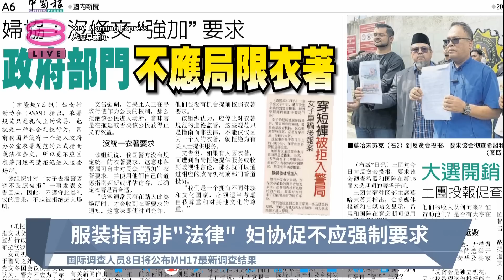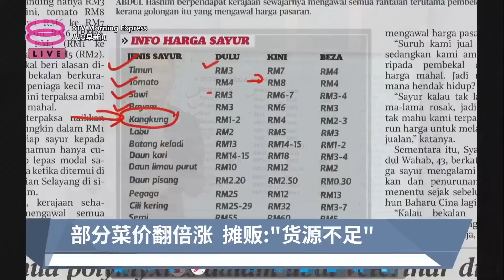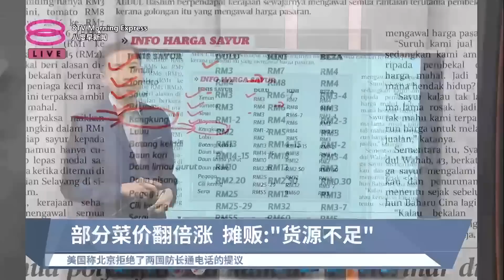《天下速览》带您快速浏览各报头条【2023.02.08 八度早新闻】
八度早新闻《天下速览》带您快速浏览各报头条：
【早报焦点】
▪ "贵物应包装整洁"  伊党议员遭批"物化女性"
▪ 服装指南非"法律"  妇协促不应强制要求
▪ 部分菜价翻倍涨  摊贩:"货源不足"
▪ 全国多地午后雷阵雨  半岛中部雨或入夜